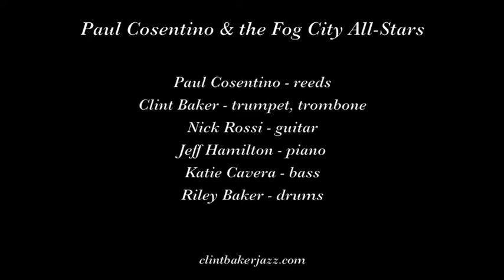Paul Cosentino & the Fog City All Stars "How Little We Know"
Paul Cosentino and the Fog City All-Stars play "How Little We Know" on May 27, 2018 at Bootleggers Jamboree Weekend in San Francisco CA.

Musicians are Paul Cosentino, reeds; Clint Baker, trumpet, trombone; Nick Rossi, guitar; Jeff Hamilton, piano; Katie Cavera, bass; and Steve Apple, drums.